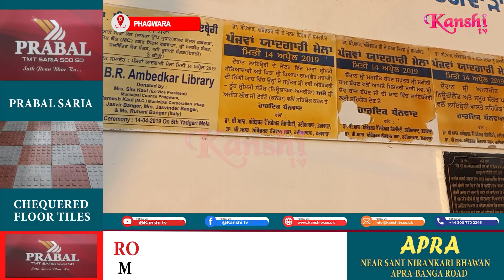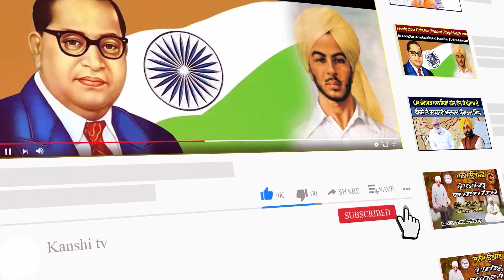ਪੰਜਾਬ ਵਿਚ ਮਿਸ਼ਨ ਲਈ NRI ,s ਦਾ ਵੱਢਾ ਯੋਗਦਾਨ : ਕੌਲ